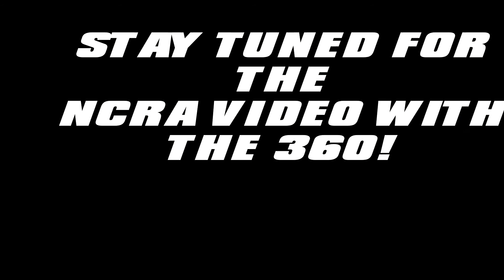Ope Racing 305 at the Hutch Nationals!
Sorry this video took so long to come out! I was out of town for work and just didn't have time to work on it. Ope racing pulled double duty during the 64th Annual Hutchinson Nationals in Hutchinson, Kansas on July 17th and 18th. Watch as Eric participates in the URSS 305 class on Friday night.